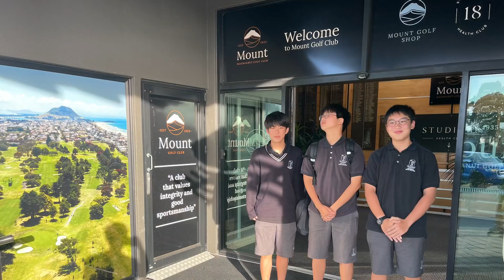뉴질랜드 유학 - 타우랑가 보이스 컬리지(Tauranga Boys’ College) 유학생부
뉴질랜드 타우랑가 보이스 컬리지에서 유학 중인 전세계 학생들의 연말 시상식을 겸한 송년 디너 파티.